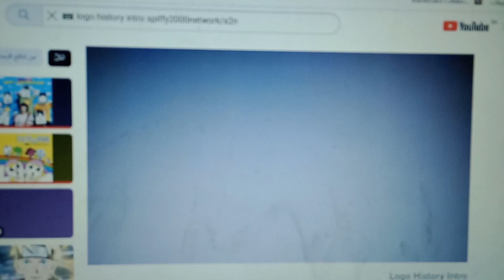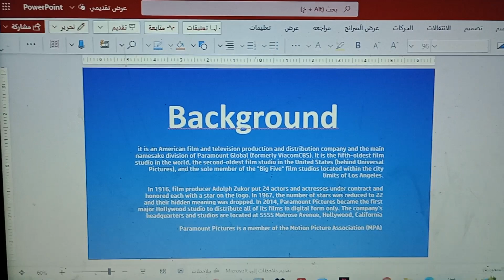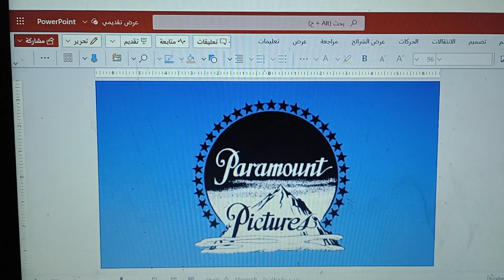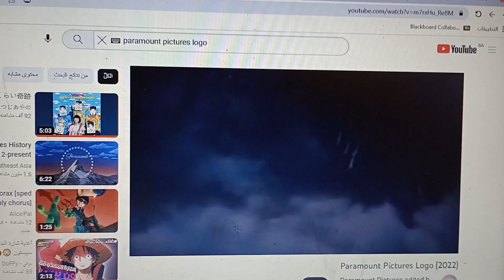Logo History (S2E1)